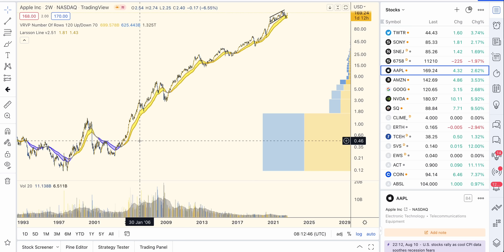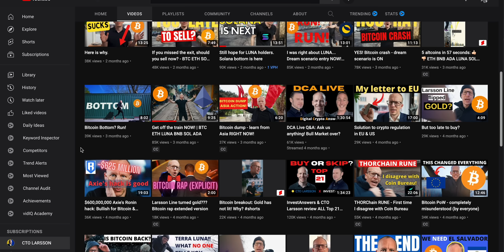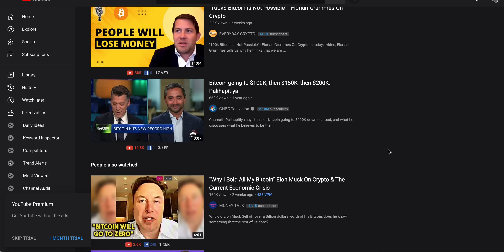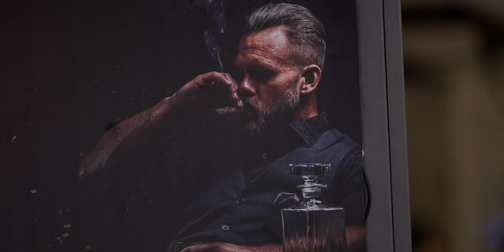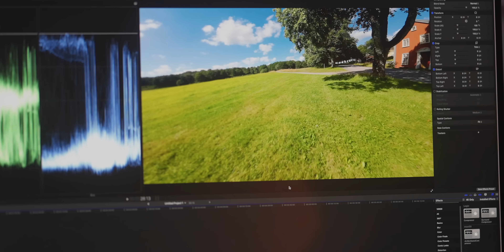CONSISTENCY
If you want to get rich in the Bitcoin or stock markets, there are only 2 steps to get there. It’s the the same 2 steps If you want to succeed in your career, even health or relationships.

It can be described in one word, and today I’m traveling to meet the guy who has it tattooed on his arm.

I want to find out how he’s doing it. And I hope to share that insight with you, in this video, and I hope it will help you in every aspect of your life:
Investing
Trading
Career
Health
Relationships

All information presented in this video references an opinion of the speaker and is for general information purposes only. You must not construe any information presented as legal, tax, investment, financial, or other advice. Nothing presented constitutes a solicitation, recommendation, endorsement, or offer to buy or sell financial instruments. The speaker is not a licensed financial advisor or registered investment advisor. For financial or investment advice, seek a duly licensed professional in your jurisdiction, who can take your specific situation into account. Past performance does not indicate future results. You are always at risk of losing all invested funds. Disclosure: The speaker holds Bitcoin, Ethereum, Solana ETP price tracker certificates in ISK through his bank and miscellaneous smaller coin holdings through company ownership.